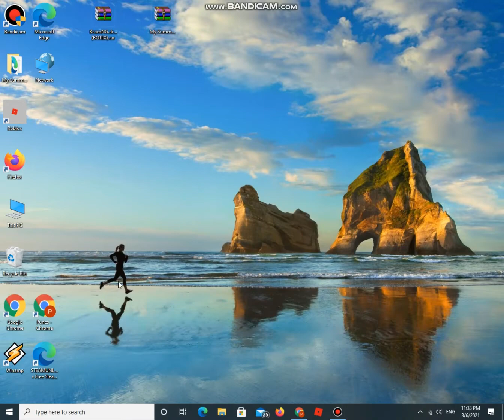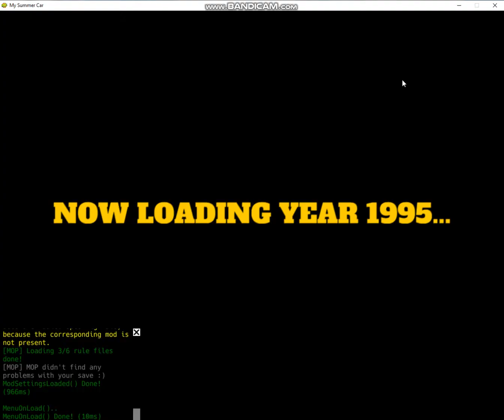my summer car gameplay test